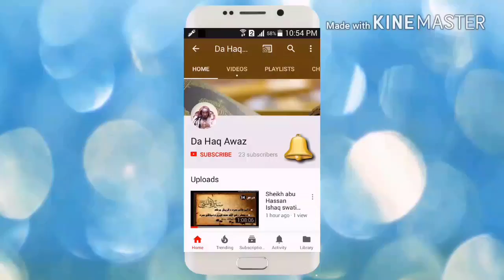Dora E tadabur Al Quran Dars 58 | دورہ تدبر القرآن - درس 58 | Sheikh Abo Hassan Swati | Da Haq Awaz